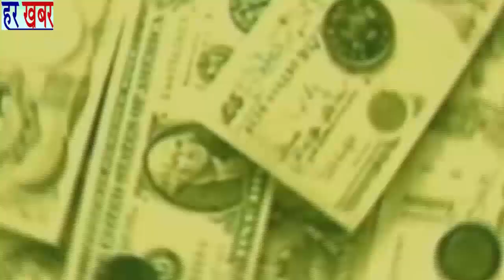किसानों का नए अध्यादेश आने पर विरोध दिल्ली के जंतर मंतर पर👉Like, Share & Subscribe हर खबर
आज दिल्ली के जंतर मंतर पर किसानों ने नए अध्यादेश आने पर किसानों ने विरोध किया और बताया कि इससे किसान बर्बाद हो जाएंगे अगर यह अध्यादेश वापस नहीं लिया गया तो किसान का हर बच्चा हर औरत रोड पर आएगी और इसका विरोध करेगी और यह अध्यादेश सरकार को वापस लेना ही होगा